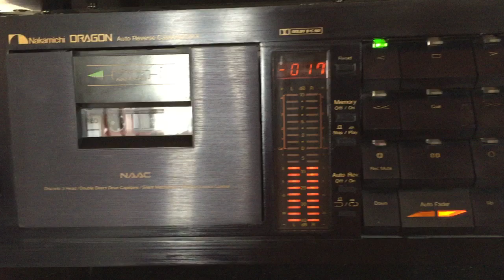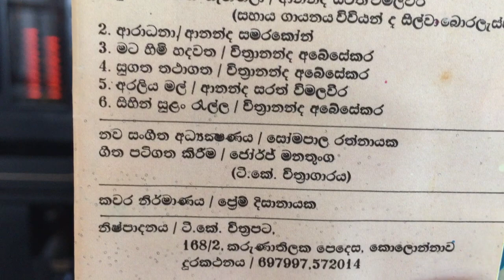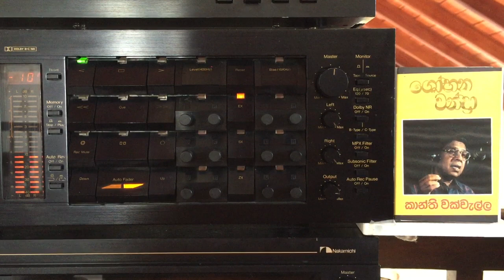Kanthi Wakwella: Sihil Sulang Rella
Lyrics: Chitrananda Abeysekera; Melody: ???